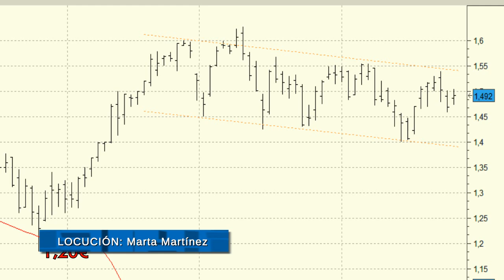Análisis técnico de Bankia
Aunque lo más probable es que veamos la continuación de las subidas por debajo estaremos pendientes de su comportamiento en los 1,40 euros.

El abandono de los mínimos del mes nos haría pensar en la extensión de los descensos para las próximas semanas.